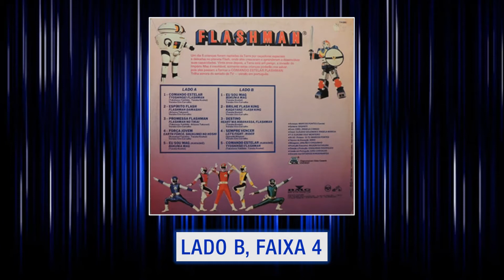TOKUSATSU EM 1 MINUTO #3 - Tragédia, tokusongs e sabanização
Nesta edição do Tokusatsu em 1 Minuto Versão Estendida, tem uma música um tanto familiar, a tal sabanização do tokusatsu, a diferença de pensamento entre o Oriente e o Ocidente e o melhor episódio de Ultraman Max.

Você pode acompanhar o Tokusatsu em 1 minuto todas as segundas-feiras no twitter do Supa Hiro.